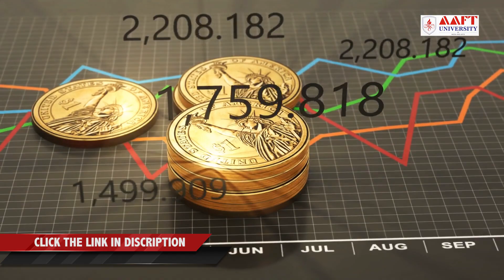What brands is all about | AAFT University | School of Advertising | For Admission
Established under the aegis of Marwah Studios, AAFT University is the first Film, Media and Arts University in India. One can gain professional training in the field of Advertising through its upgraded courses, state-of-the-art infrastructure and hands-on workshops by industry experts.

Headed by Mr. Sandeep Marwah, along with Anil Kapoor, Boney Kapoor and Sonam Kapoor as Board of Directors, its education and training arm at Film City, Noida has been facilitating modern era media education since more than 25 years.

Infrastructure:

• In-House Publications, Newspaper, Radio Station and News Agency

3 Months & 1 Year Diploma Courses- (Jan/ April/ July/ October)

For more information about its School of Mass Communication, courses and admissions, you can visit the following link or call on the given numbers:

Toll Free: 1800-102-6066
Address: AAFT University Of Media And Arts Maath, Kharora, District – Raipur, Chhattisgarh- 493225